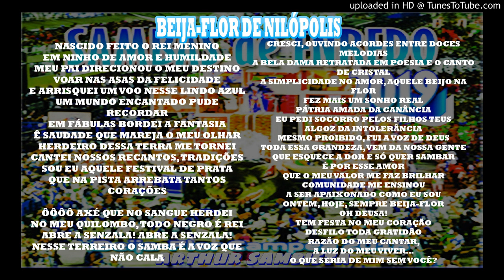BEIJA-FLOR DE NILÓPOLIS 2019 1/14 - ÁUDIO OFICIAL CD 2019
BEIJA-FLOR DE NILÓPOLIS
Enredo: “Quem não viu, vai ver… as Fábulas do Beija-Flor”